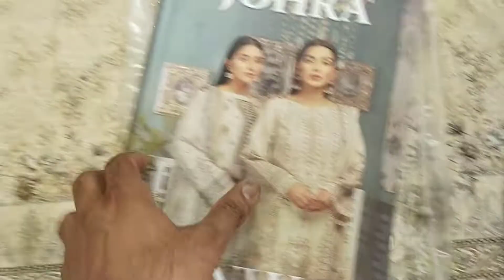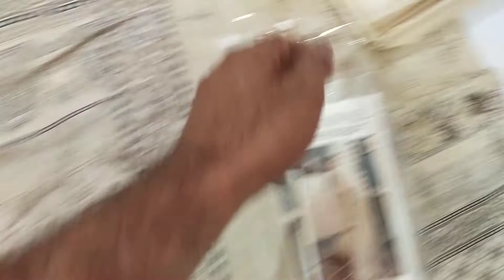KANWAL BY JOHRA | SASTI ONLINE SHOPPING 03312506658